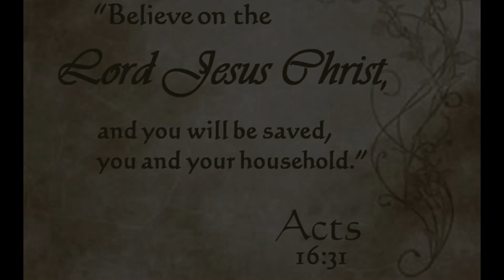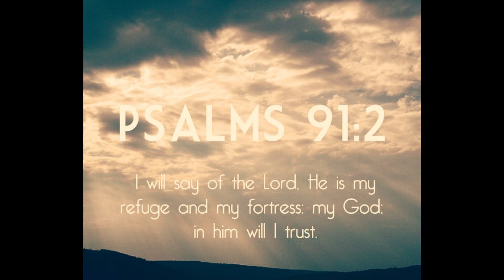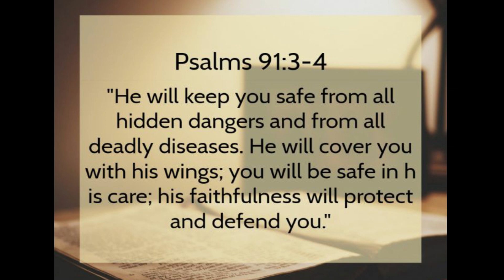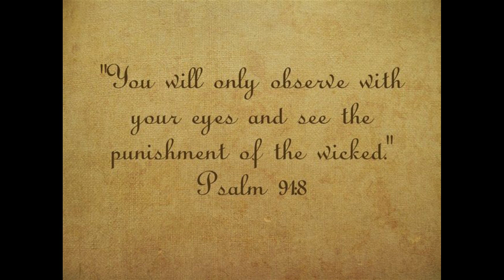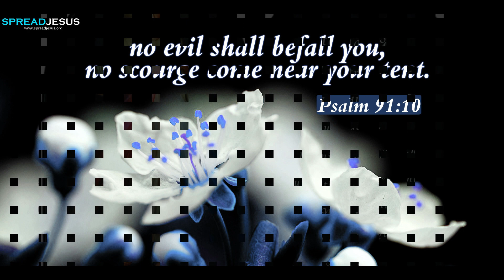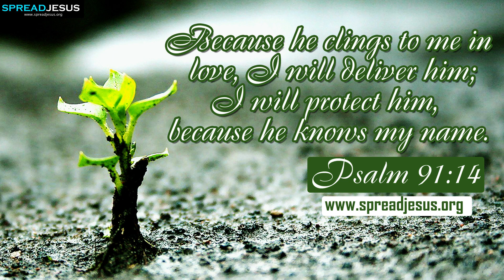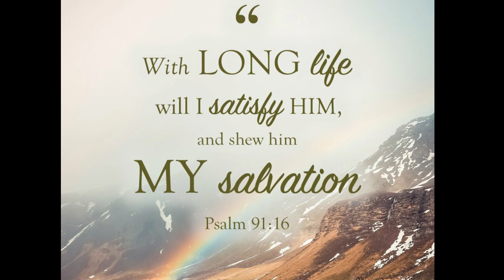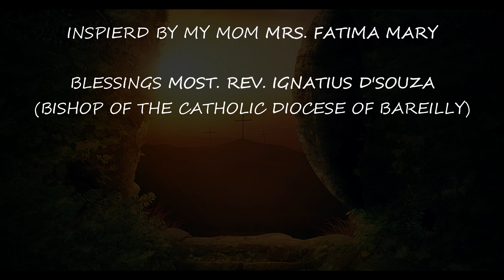PSALM 91, CHRISTIAN SONG FOR PROTECTION AND HEALING@MatridhamAshram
ST. POPE JOHN PAUL  II CHAPEL, BAREILLY

Daily Eucharistic Adoration, Mercy Rosary along with special intentions of the people offered to the Lord at 5::30 a.m.
HOLY MASS IN HINDI AT 6:15 A.M.

whatsapp prayer intentions to 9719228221

KINDLY SHARE THIS  LINK WITH OTHERS TOO.